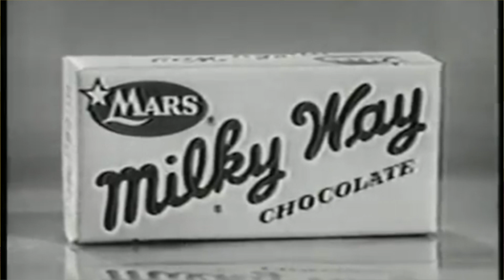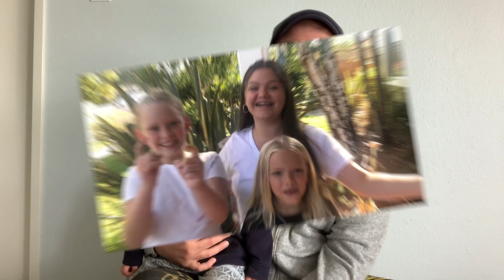GRACE KIDZ VIDZ Episode 9: Grow With God